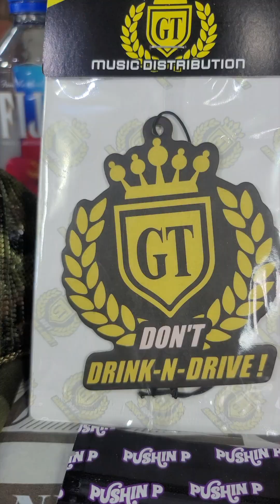Bully P | Rap Economics